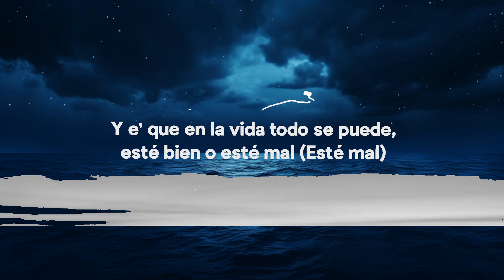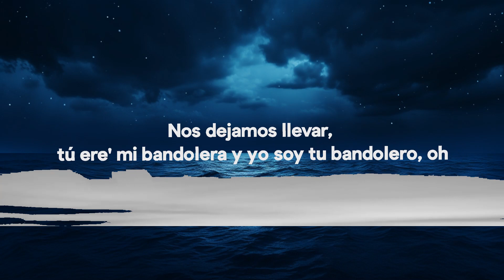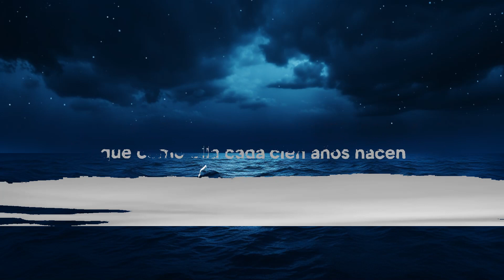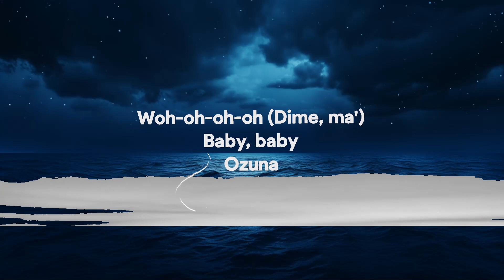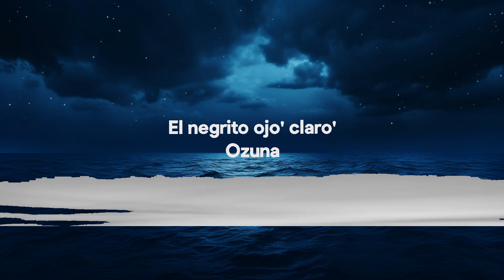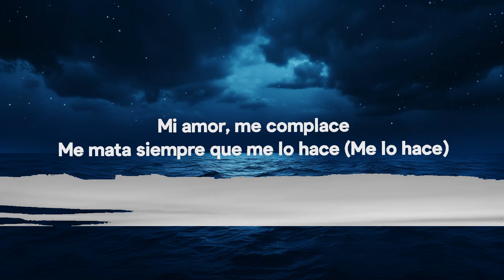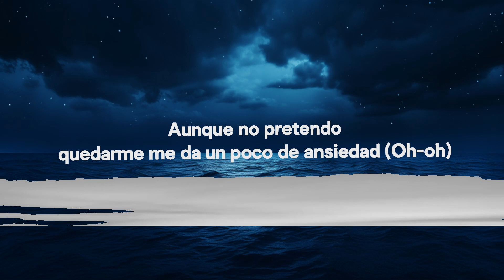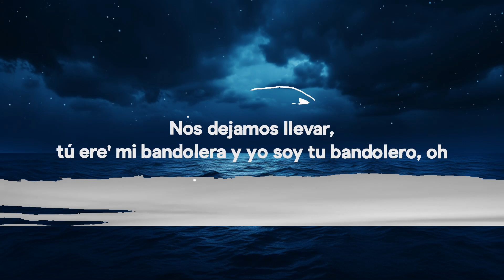Ozuna - Caramelo (Letra / Lyrics) | 25 Min